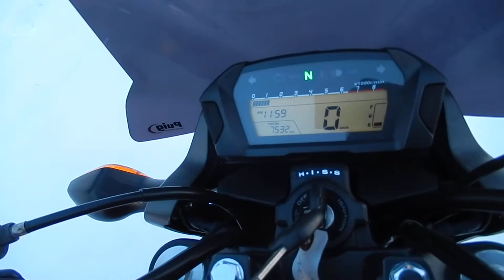B8872 HONDA NC700S